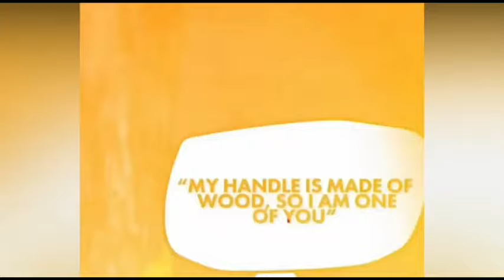Andhbhakt Ki Relai 😂 Godi Media Expose || Durva Rathe Roast